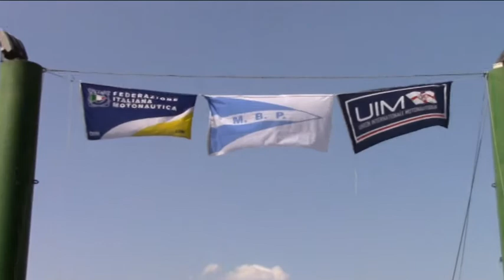boretto 2017 race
Boretto 2017